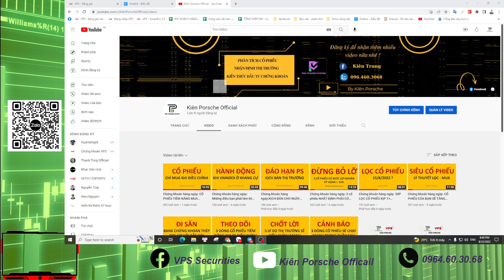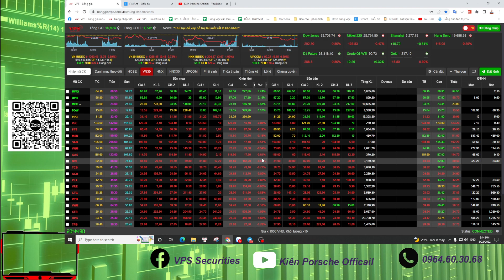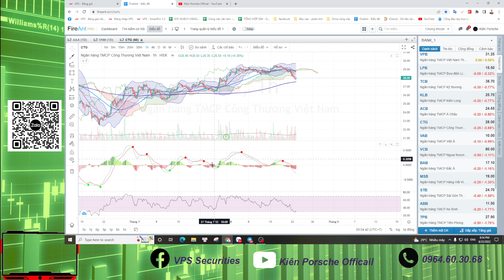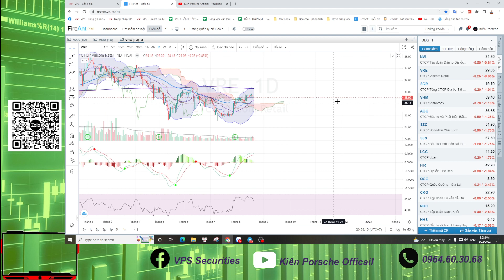Chứng khoán hàng ngày: Vì sao NĐT đang kẹp hàng không phải lo lắng vì 2 kịch bản VNINDEX sau đây?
- Chứng khoán hàng ngày: Nhận định thị trường tuần 11-15/07/2022. TOP cổ phiếu tiềm năng
- Tổng kết thị trường phiên giao dịch tuần11-15/07/2022
- Nhận định thị trường phiên giao dịch ngày 18-22/07/2022
 Lâm Trung Kiên – Trưởng phòng TVĐT – Công ty CP Chứng khoán VPS